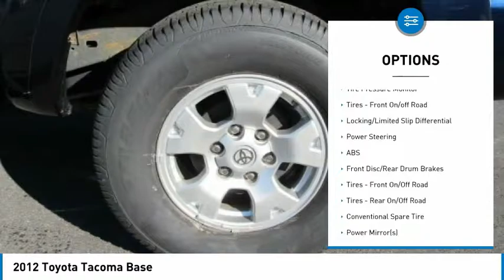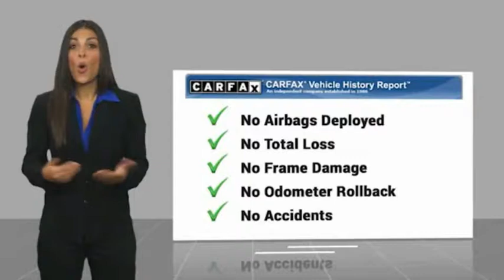2012 Toyota Tacoma Lancaster PA 3947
2012 Toyota Tacoma Base

*DEALER MAINTAINED*, *ONE OWNER CLEAN CARFAX*, Alloy Wheels, *NEW PA STATE INSPECTION and EMISSIONS*, Recent Oil Change, Vehicle Detailed, Passed Dealer Inspection. Every car in our inventory includes a free Carfax Report. Nautical Blue Metallic 2012 Toyota Tacoma V6 4WD 5-Speed Automatic with Overdrive 4.0L V6 EFI DOHC 24VOdometer is 21344 miles below market average!Awards:* ALG Best Residual Value * 2012 KBB.com Best Resale Value AwardsGreat financing too at Auto One -- our team will work hard to get you attractive financing to suit your budget and lifestyle. Auto One employs Market Based Pricing. Don't wait-- vehicles like this never last long: Call, stop in, or apply online today! *WE BUY CARS* & *WE WANT YOUR TRADE*Reviews:* Engines offer a good balance of power and fuel efficiency; wide variety of body styles and trims; strong safety scores; impressive build quality; well-appointed interior. Source: Edmunds* If you're looking for a proven pickup that is as capable as it is stylish, the 2012 Toyota Tacoma pickup deserves your full attention. Nearly as capable as a full-size pickup, but without the extra bulk or poor fuel economy, the Tacoma offers a wide selection ranging from everyday work truck to rugged off-road adventurer. Source: KBB.com